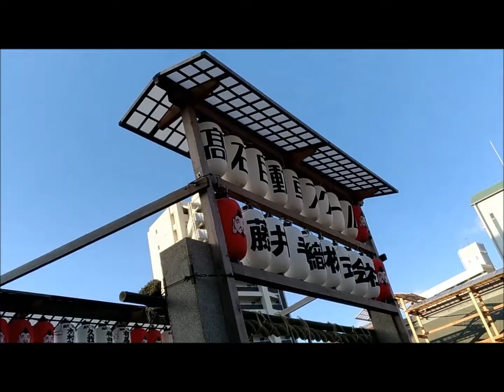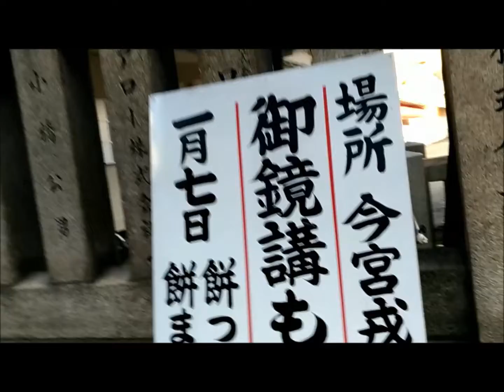【初詣関西2020】おすすめ大阪「今宮戎」えべっさん商売繁盛の神様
関西の初詣2020年大阪おすすめ「今宮戎」えべっさん商売繁盛の神様
M-1グランプリの優勝「ミルクボーイ」お二人もこちらの「今宮戎」に
縁があるようです。大阪「今宮戎」漫才新人コンクールで
「ミルクボーイ」そして、さらにさかのぼっていくと「ダウンタウン」
お二人もこの「今宮戎」漫才新人コンクールで賞を受賞されているって事が

えびす「商売繁盛の神様」で大阪今宮戎。えべっさんとして有名のようです。
初詣大阪おすすめ「今宮戎」最寄り駅が
南海高野線
今宮戎駅からすぐ